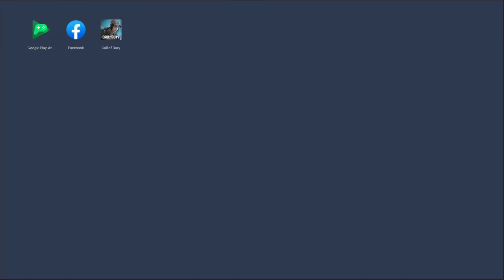Call of duty mobile#1941